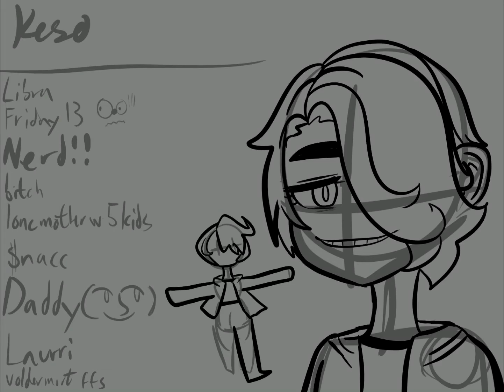Istg This bitch- {13+ Becasue I wrote things-]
bruh u should have just shaved your entire head gurl I ain’t never attempting to draw yo hair again

I’m super bored
Like bruh
I just wanna do something
Pls Laurri give me a sign